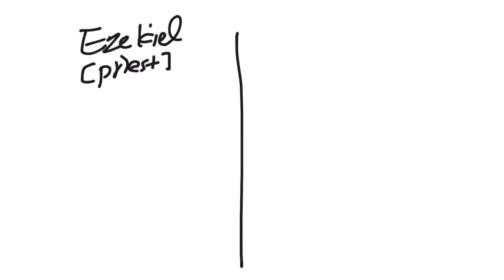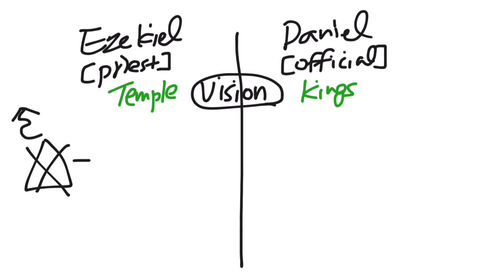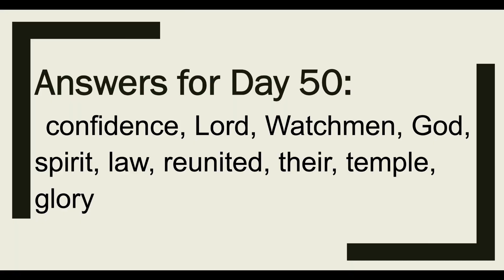Dreams and Visions in the Bible: Day 51 [Ezekiel 46-Hosea 3]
Day 51: Ezekiel 46-Hosea 3
47: Water will flow from the __________ to make things live.

48: This is about division of the land and a portion for the priests, princes and other tribes. The city will be called ‘the Lord is ________’.

Daniel
3: So they were thrown into fire but God protected them. The king said, “no other ______ saved in this way”.

6: But God protected Daniel from the _________. Darius praised _______ saying, “He is the living God and enduring forever”.

7: This is about the vision of four beasts. The _______ of Man came with the clouds of heaven.

9: Daniel prayed for _____________ of people depending on God’s mercy.

10: Daniel was terrified by vision. There was a voice saying, “don’t be afraid. Your prayer was heard since the day you set your heart and ____________ before God.”

12: This is about end time. Everyone written in the book will be __________.

Hosea
1: But God will restore Israel and call her ____ people.

3: The sons of Israel will return and seek the _________ their God and David their king and they will come trembling to the Lord.

Memory Verse: “I kept looking Until thrones were set up, And the Ancient of Days took His seat; His vesture was like white snow And the hair of His head like pure wool. His throne was ablaze with flames, Its wheels were a burning fire.” (Daniel 7:9)

Things to ponder:
What did you learn differently from previous reading of these chapters?
What would you do differently as a response to your learning today?
What would be the first thing you need to do to live like Daniel?

👀Study Guide for today!
As you watch or listen to the video, fill in the blanks on your own notepad. Number is the number of the chapter. Answers will be given in the next video!

🎁 READING LOG!

Books and Equipments I used in this video:
-New American Standard Bible
-Lighting: SAMTIAN 2-pack dimmable LED light,
-Camera: iphone7